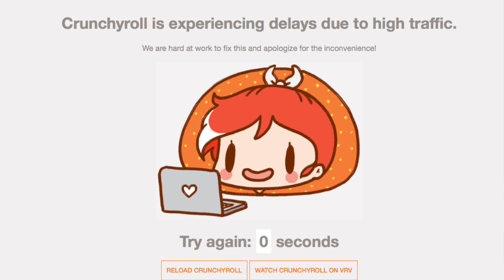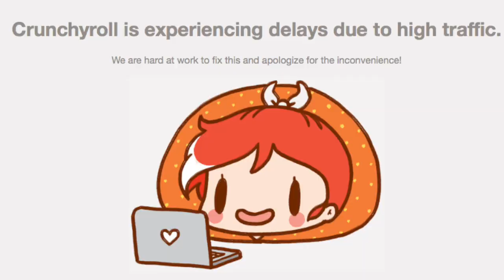Goku's Ultra Instinct Super Saiyan Transformation!! Dragon Ball Super Episode 109 & 110 Review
Dragon Ball Super Episode 109 &110 Review! What a Special this was! Fighting Against Jiren has forced Goku to break through his limits again & now he has Mastered the New Ultra Instinct Form! So much content in these Episodes.110 is truly some of Super's Best Work!

Dragon Ball Super Episode 109 Review
Dragon Ball Super Episode 110 & Ending 10 Review
ドラゴンボール超 110
Dragon Ball Super Episode 111 Preview
Sawyer7mage